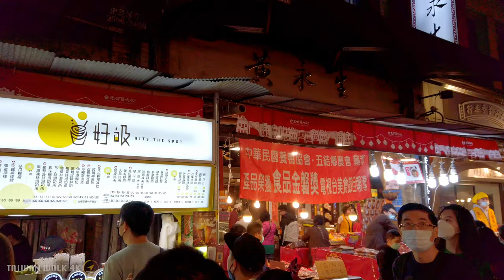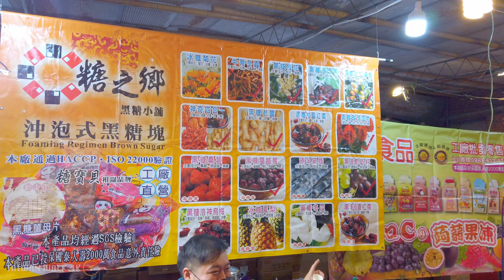Night market Taipei for Chinese New Year - walk Taiwan 2023 - Dihua Street (迪化街) in Dadaocheng 【4K】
Hi welcome, i walk around Taiwan, enjoy the real environment sounds on this 4K Video !  no music, no effects, no talk.
🗓️ 07/01/2023.